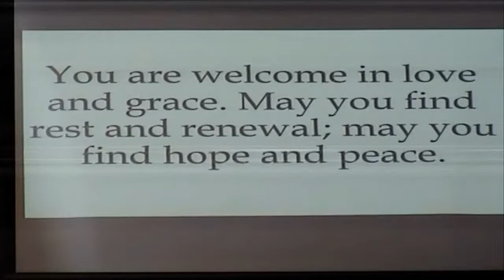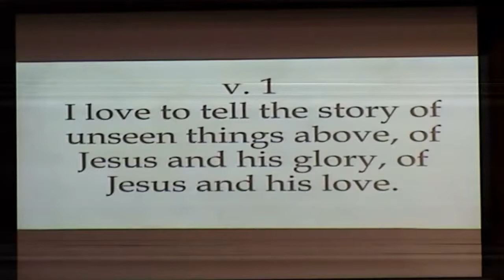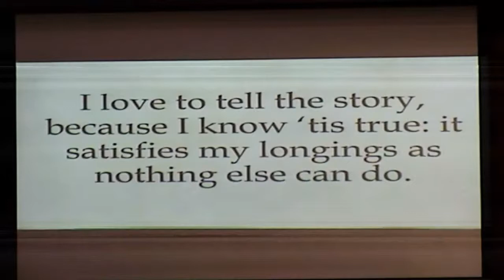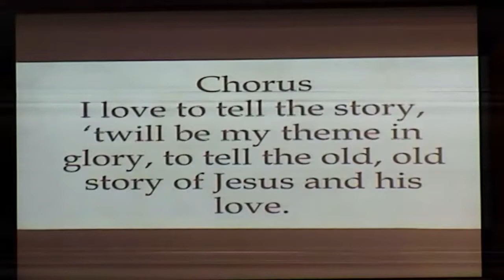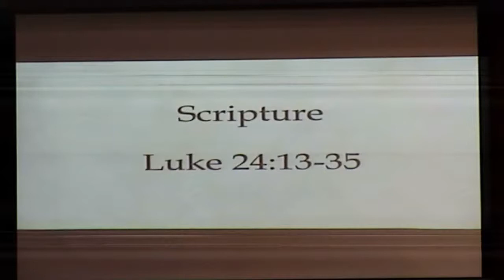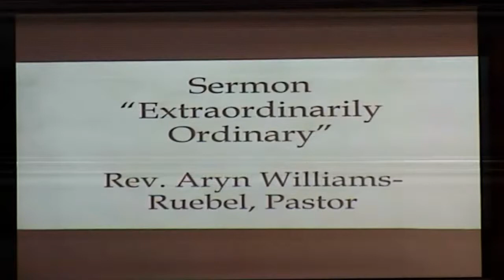Cashiers UMC 04242022 "Extraordinarily Ordinary"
Cashiers United Methodist Church - Live Stream

"Extraordinarily Ordinary"

Rev. Aryn Williams-Rubel, Pastor